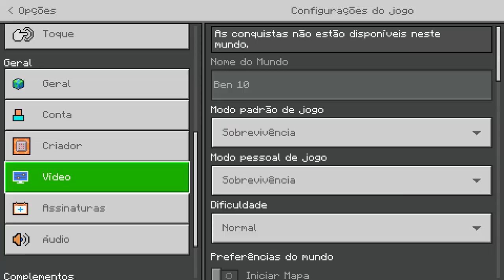NOVA SÉRIE MINECRAFT BEN 10 OMNIVERSE!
No vídeo de hoje iremos começar uma nova série de Ben 10 Omniverse no Minecraft.